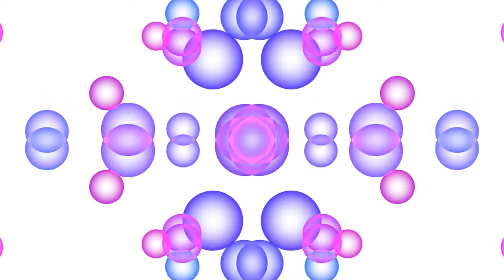【video footage】36 for VJ【Circle Bubble】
無料　動画素材です。
copyright-free materials
ご使用の際、一言頂けると励みになります